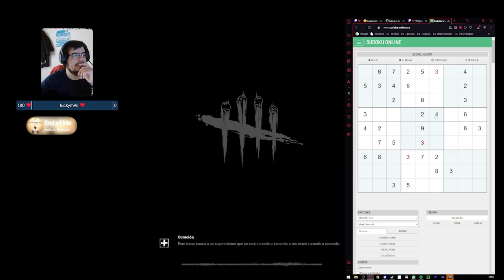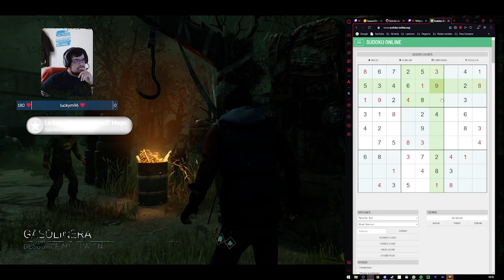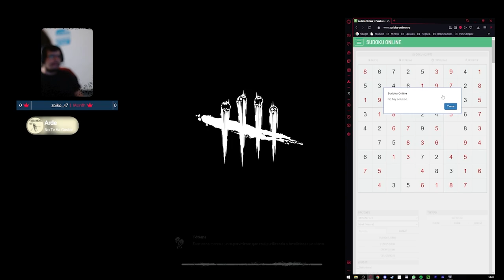dbd aqui sobreviviendo en el sudoku